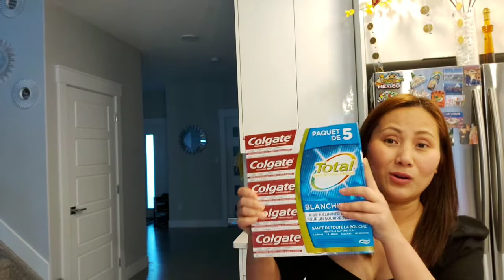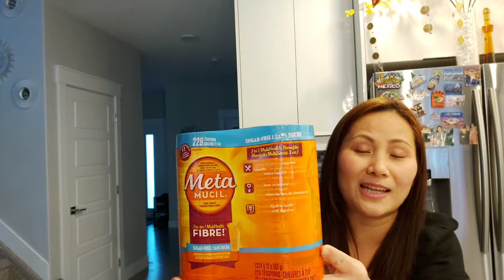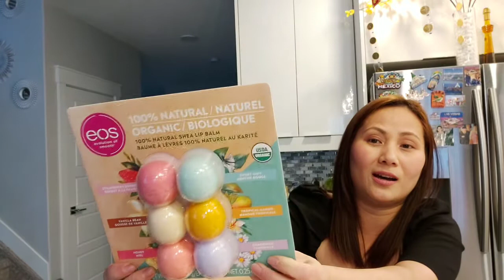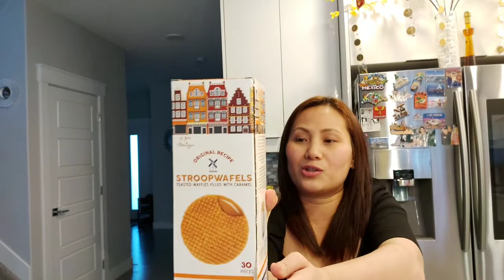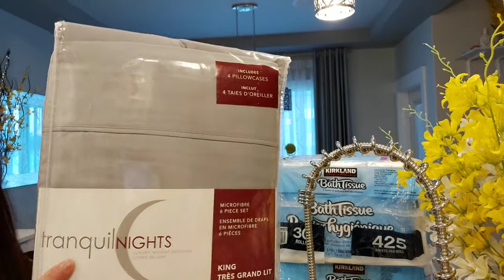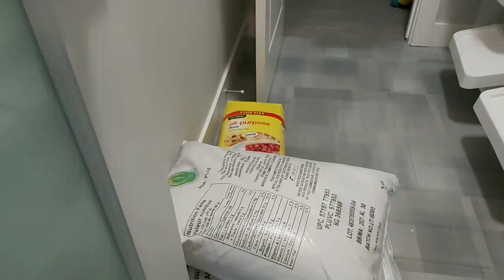Vlog 36 Đi chợ Costco $500 mua được những gi